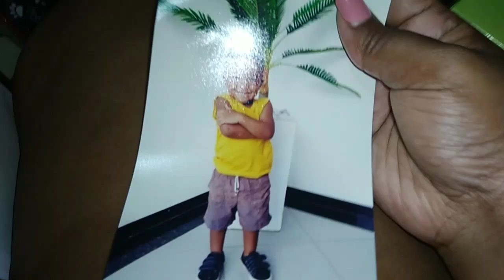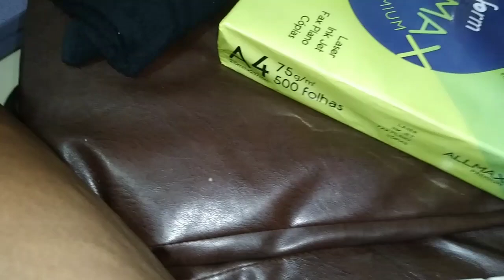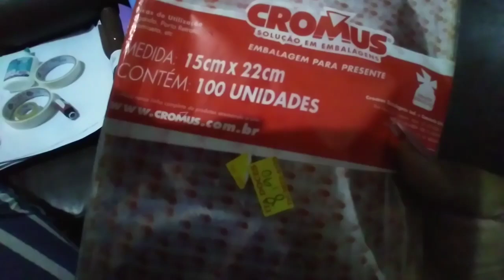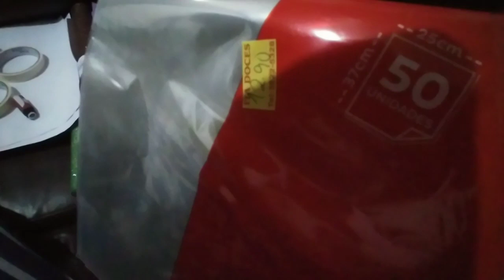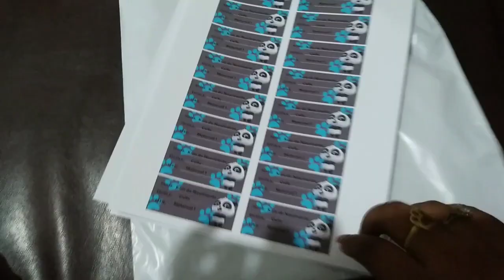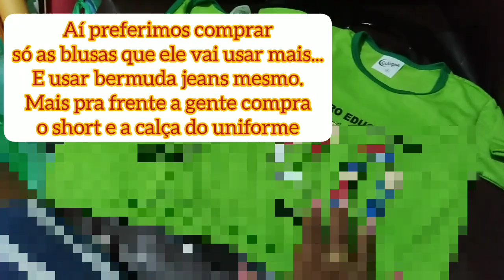MATERIAL ESCOLAR Part2